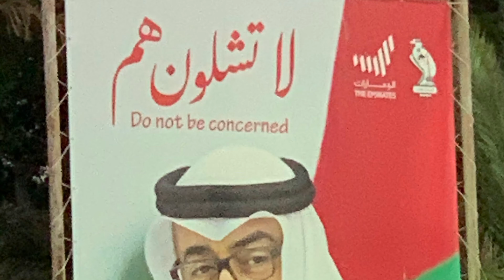Beautiful Abu Dhabi corniche and beach.